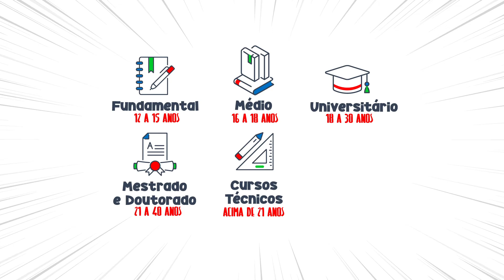JICA - Bolsas de Treinamento para Nikkeis no Japão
Sabia que você nikkei pode ganhar uma bolsa de estudos no Japão? Isso mesmo, o seu sonho pode se tornar realidade com a JICA, a Agência de Cooperação Internacional do Japão, que já premiou mais de 3.500 nikkeis com bolsas de estudos pelo Programa de Treinamento para a Comunidade Nikkei no Japão. São diversos cursos para pessoas de todas as idades nas mais variadas áreas. Acesse e descubra a bolsa ideal para você.